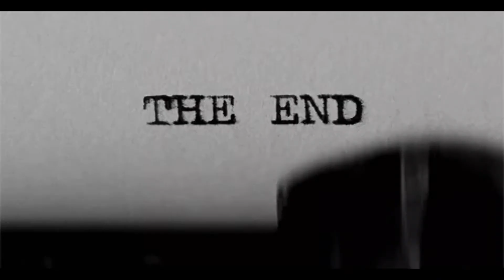From Nowhere to Now Here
You love when stuff lines up. You’re attracted to the patterns. But then, you ‘get’ more than that.